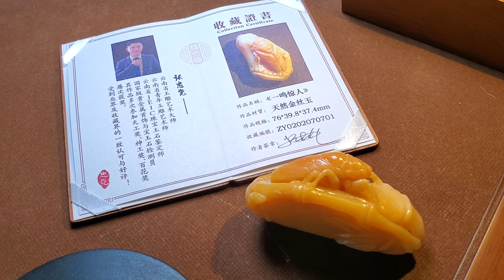粉丝来料金丝玉设计象神被拒！后沟通确认节节高升一鸣惊人！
玉雕师张忠尧简介
中文名：张忠尧
外文名：Zhang Zhong Yao
国籍：中国
民族：汉族
出生地：黑龙江佳木斯
出生日期：1992年3月28日
职业：玉雕师
毕业院校：云南航标职业培训学校珠宝玉石学院
主要成就：翡翠鉴定师
珠宝玉石鉴定师
贵金属首饰与宝玉石检测员
广东省第二届琢越杯优秀奖
广东省第四届大明宫琢越杯优秀奖
代表作品：千秋大业

玉雕师张忠尧的自述
1992年，我出生于中国东北黑龙江的一个雕刻世家，自小喜爱泥塑、雕刻等传统艺术，父母从小就培养我学习绘画和泥塑，我表现出了不凡的艺术天赋。2006年，我被雕刻大师杨克全器重收归门下，系统学习玛瑙雕刻艺术。一学就是5年，期间多次参加比赛评选，屡斩大奖，成为雕刻界的新秀。在参加比赛过程中，我开阔了眼界、扩展了阅历，也无意间接触和了解了翡翠。在之后的深入学习中，我深深地被她的魅力所吸引。2011年，我出师独闯广东珠宝集贸中心，继续学习翡翠雕刻技艺，在很多名师和同行的指导下，我默默钻研，雕刻技艺有了飞跃提高。
　　2012年，创立务本翡翠工作室。
　　2017年8月获得广东省第二届琢越杯优秀奖
　　2019年9月23日，考取贵金属首饰与宝玉石检测员
　　2019年9月6日，云南航标职业培训学校考试，成为珠宝玉石鉴定师
　　2019年8月10日，通过云南航标职业培训学校考试，成为翡翠鉴定师
　　2019年10月获得广东省第四届大明宫琢越杯优秀奖

中文名：张忠尧
国籍：中国
民族：汉族

1992年，我出生于中国东北黑龙江的一个雕刻世家，自小喜爱泥塑、雕刻等传统艺术，父母从小就培养我学习绘画和泥塑，我表现出了不凡的艺术天赋。2006年，我被雕刻大师杨克全器重收归门下，系统学习玛瑙雕刻艺术。一学就是5年，期间多次参加比赛评选，屡斩大奖，成为雕刻界的新秀。在参加比赛过程中，我开阔了眼界、扩展了阅历，也无意间接触和了解了翡翠。在之后的深入学习中，我深深地被她的魅力所吸引。2011年，我出师独闯广东珠宝集贸中心，继续学习翡翠雕刻技艺，在很多名师和同行的指导下，我默默钻研，雕刻技艺有了飞跃提高。
　　2012年，创立务本翡翠工作室。
　　2017年8月获得广东省第二届琢越杯优秀奖
　　2019年9月23日，考取贵金属首饰与宝玉石检测员
　　2019年9月6日，云南航标职业培训学校考试，成为珠宝玉石鉴定师
　　2019年8月10日，通过云南航标职业培训学校考试，成为翡翠鉴定师
　　2019年10月获得广东省第四届大明宫琢越杯优秀奖

玉雕师张忠尧 | 翡翠原石 | 翡翠赌石 | 私人定制 | 翡翠雕刻 | 玉石雕刻 | 中国传统技艺 | 中国传统文化